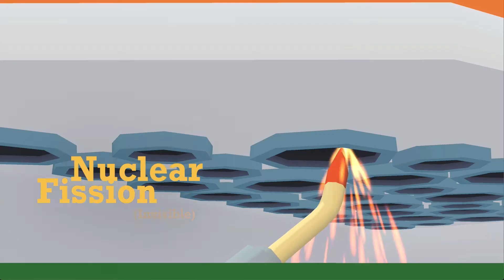Energy Space Quest - 3D Energy Education for Children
Free online adventure game will teach kids the basic principles of ways to produce electric energy.
Our children will one day decide the future of energetics. In order to support the interest of today's young generation in energy technologies, we have developed a 3D online game that popularizes this topic. Against the backdrop of the story of an Arcadian expedition to our Solar system, children will learn how people produce electricity today and how they can obtain it in the future. Arcadians will help us ignite burning nuclear fusion on planet Earth.